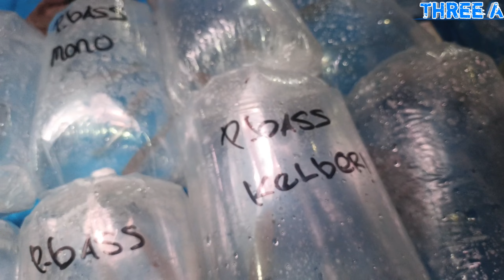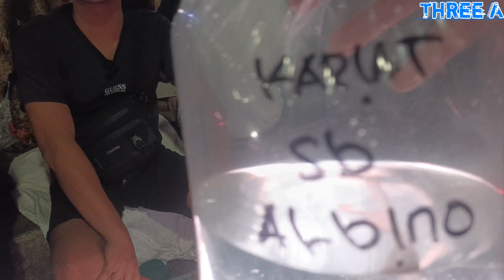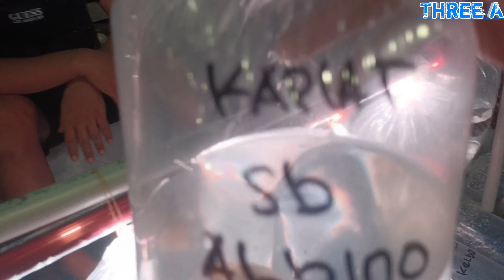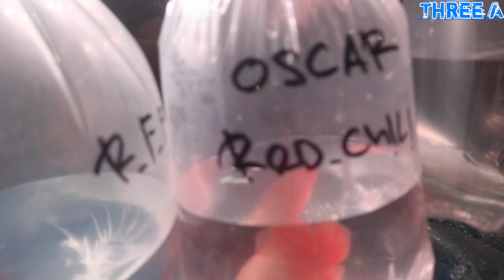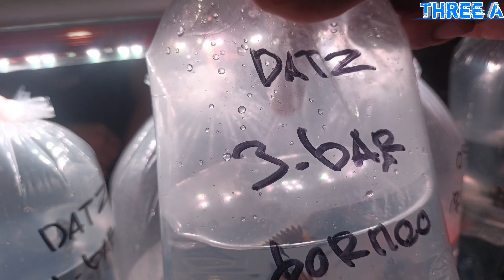REVIEW LAPAK BANG IWAN KALO BELI DI LAPAK BANG IWAN HARUS DI WAJIBKAN NEGO.IKAN TANKMATE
Hallo teman teman tolong bantu suport chanel Three A ya dengan cara klik subscribe klik like jangan lupa share ke teman kalian dan misalnya teman teman ingin bertanya gimana cara untuk memulai melihara ikan hias air laut temen temen tinggal komentar di bawah atau DM instagram kami terima kasih

threea850